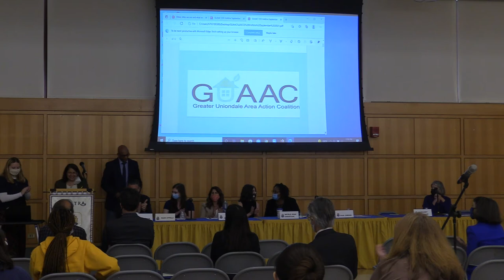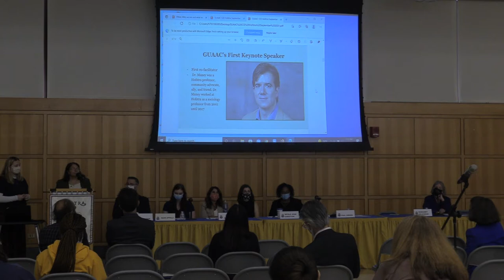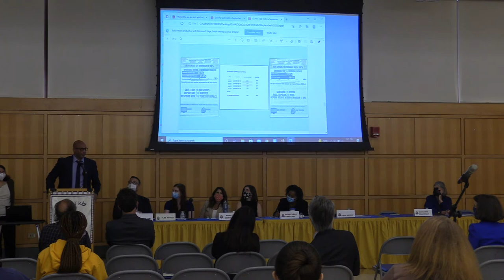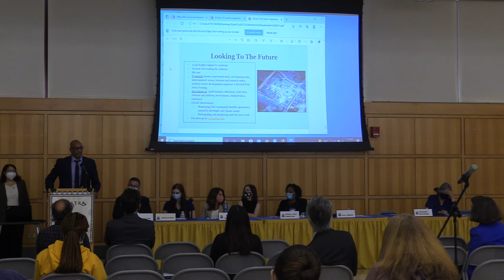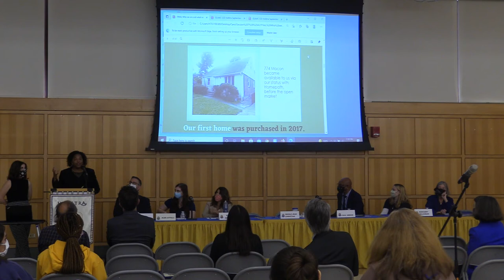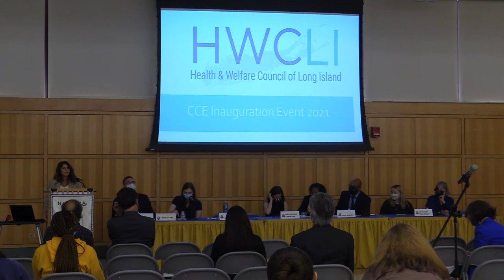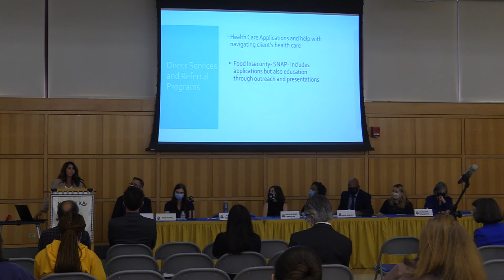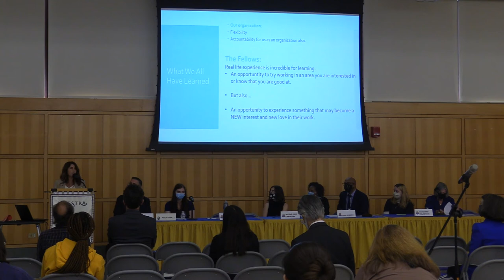Beyond the Campus: Learning by Engaging and Serving the Surrounding Community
1 p.m. - 2:25 p.m. (Common hour)
Multipurpose Room, Mack Student Center, North Campus

The Center for Civic Engagement session will be focused on the opportunities for community service in the nearby community. The event will focus on four undergraduate CCE fellows and their experiences with community partners in Hempstead, Uniondale, and elsewhere on Long Island (e.g., Uniondale Community Land Trust, Long Island Alliance for Peaceful Alternatives, Health and Welfare Alliance of Long Island). Assuming most audience members who attend will already be interested in public service, the emphasis will be on the breadth and depth of opportunities available to Hofstra students. Undergraduate presenters will discuss their first-hand experiences, while the community partners with which they’ve worked will describe the problems they seek to solve and the solutions they attempt to implement.

Session organizers:  Phil Dalton, Associate Professor of Writing Studies and Rhetoric and Director, Center for Civic Engagement; Alex Attilli, Center for Civic Engagement Fellow

Speakers:

    Nicole Jean Christian, Uniondale Community Land Trust
    Margaret Melkonian, Long Island Alliance for Peaceful Alternatives
    Lori Andrade, Health and Welfare Council of Long Island
    Paul Gibson, Greater Uniondale Area Action Coalition

Moderator: Phil Dalton, Associate Professor of Writing Studies and Rhetoric and Director, Center for Civic Engagement